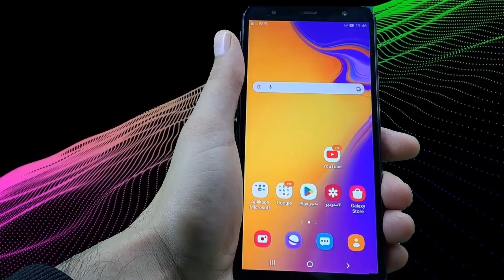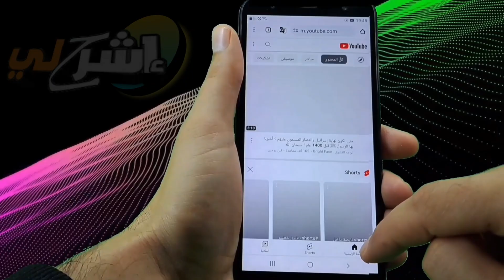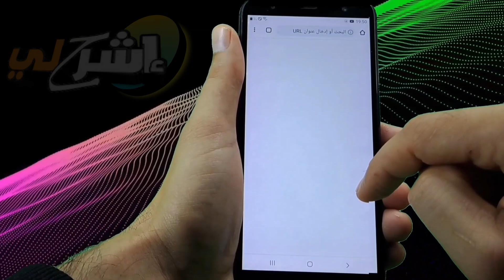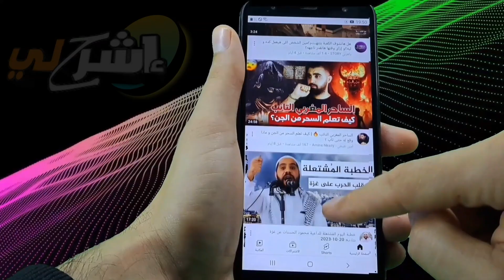حل مشكلة إصدار youtube هذا قديم ولا يتوفر لجهازك اي تحديث له بدون برامج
رابط الحلقة المذكورة في الشرح :
الربح 💵💲💲💰💸💰💲💲💵
دردشة 💒💌💐💑💍💋💍💑💐💌💒
شروحات💡💡💡💡💡💡💡💡💡💡💡
تطبيقات 📳📶📲📱📴🔧🔨💾

الموضوع:
تواجه الهواتف القديمة الآن مشكلة "إصدار YouTube هذا قديم ولا يتوفر لجهازك أي تحديث له" والجميع يبحث عن حل نهائي. يتطلب حل مشكلة تحديث YouTube كل وقت حل مشكلة التحديث عند تجاوز حساب Gmail. هناك حل للتحديث وعدم العمل لتطبيق YouTube في أجهزة Android القديمة. لدي الحل لهذه المشكلة وهو حل مشكلة تطبيق YouTube على الهواتف القديمة. لنواجه هذه المشكلة المزعجة التي تواجه تحديث YouTube في الأجهزة القديمة مثل ديوس.

إذا كان لديك صعوبة في تشغيل الإصدار القديم من تطبيق يوتيوب على جهازك ولا توجد تحديثات متاحة له، فأنت في المكان المناسب. في هذا المقال، سنقدم لك الحلول الممكنة لهذه المشكلة وكيفية التعامل معها بكفاءة.

معلومات عن القناة:
قناة اشرح لي-echrahly التقنية ترصد لكم جديد عالم الهواتف الذكية وأخر أخبار التقنية وشروحات عن البرامج وتطبيقات والمواقع وأقسام مخصصة لربح من الانترنت والربح من اليوتيوب والربح من المواقع والتطبيقات ومشاكل الاجهزة الذكية بجميع أنواعها و يمكنك التعلم منها عن بعد في كافة المجالات التقنية مثل دروس وشروحات في العديد من المجالات و التطبيقات و البرامج مجانية محمية 100% ، و اصلاح الهواتف و عمل فلاش للاجهزة الالكترونية و سوفت وير و هاردوير ، كل ما يخص انظمة الويندوز والاندرويد والماك ولينكس والايفون، و غيره من المواضيع المنوعة و المفيدة مع echrahly .

اذا عندك ملحوظه في الشرح من فضلك لا تبخل عليا اعلمني بها
اذا تريد شرح لشي معين فيما يخص الشبكات الامن والحماية شروحات البرامج الالعاب
من فضلك لا تبخل واطلب اي شي راح اجهزه لك بإذن الله
شكرا .

➊ لا نعمل من اجل تحقيق الدخل ➀
➁ ﻻنظع العناوين المضللة والصور ➋
➌ لا نختصر الروابط نضعها مباشر ➂
➃دائما ما ننشر ما هو مفيد فقط ➍
➎ نرد على اسالتكم قدر المستطاع ➄
➅ لم ننشى القناة لاجل شهرة او مادة ➏
➐ نلبي اغلب طلبات المتابعين ➆
➇ لا نطلب الدعم انتم دعم القناة ➑
➒ جميع فيديوهات القناة قصيرة ➈
➉ نستمر في التقنية مهما قل التفاعل ➓

🔎 كلمات مفتاحية لا داعي للقرائتها 🔎
حل مشكلة تحديث اليوتيوب
تحديث اليوتيوب
تحديث اليوتيوب وتشغيله
 تحديث تطبيق اليوتيوب
 اليوتيوب لا يعمل
 تحديث اصدار اليوتيوب
مشكلة تحديث اليوتيوب
تشغيل الإصدار القديم من تطبيق يوتيوب
اشرح لي
# تحديث_اصدار_اليوتيوب#يوتيوب#youtube#حل_مشكلة_تحديث_يوتيوب